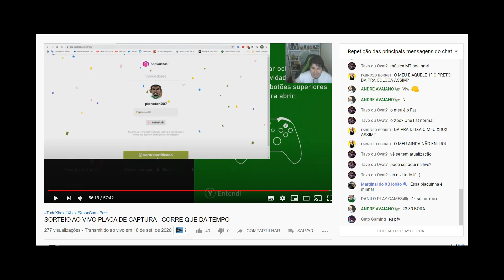MICROSOFT compra ZENIMAX ou MELHOR comprou a BETHESDA?